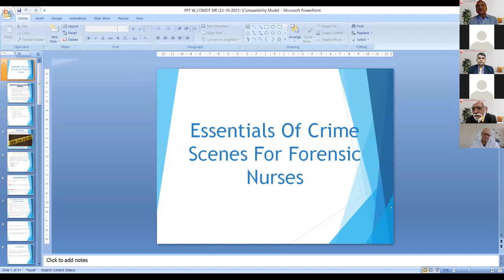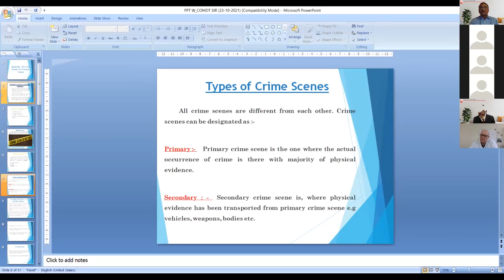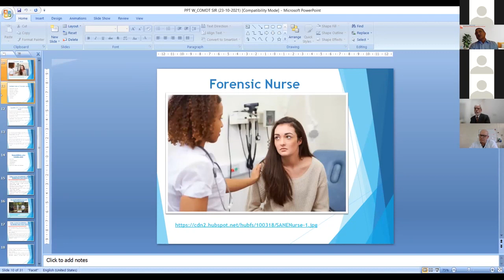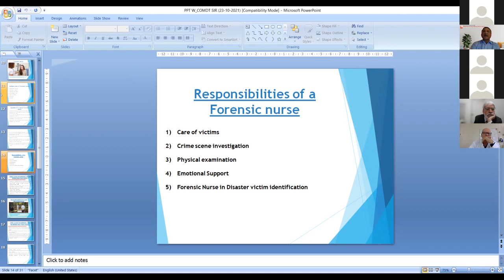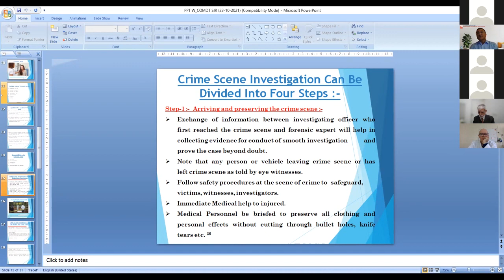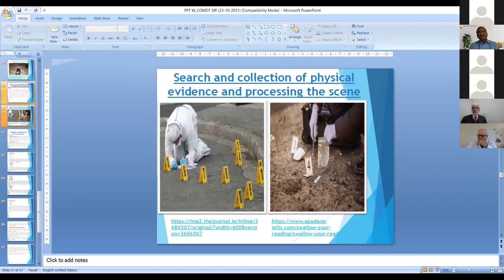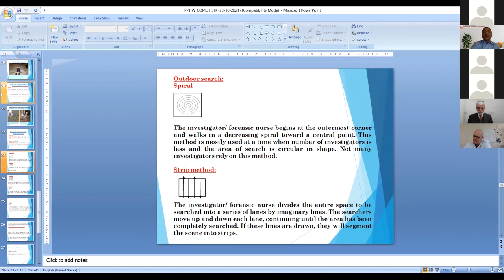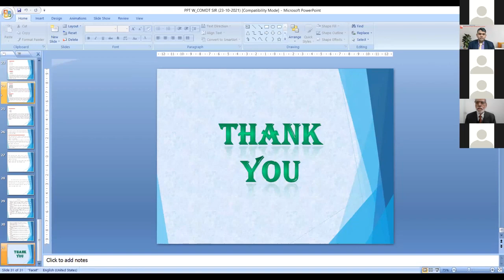Essentials of Crime Scene for Forensic Nurses | Dr. Sandeep Sharma | Day 1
Forensic nursing refers to a group of professions that have a unique and important function in the healthcare and legal systems. In order to ascertain the exact cause of death, forensic nurse investigators examine the body, analyse the scene, help in autopsies, and collect medical and social history information about the deceased. So let's know more about the Essentials of the Crime scene for Forensic Nurses from the immense presentation by Dr. Sandeep Sharma.